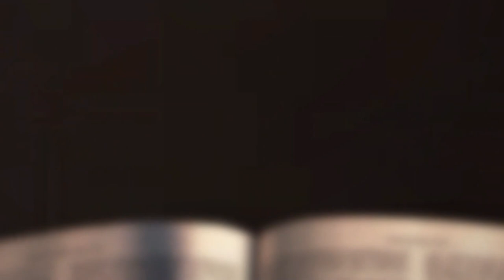[채플] 공감의 사람 | 장로회신학대학교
제목 : 공감의 사람
본문 : 마태복음 9장 35-38절
교수 장신근 목사

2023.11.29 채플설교